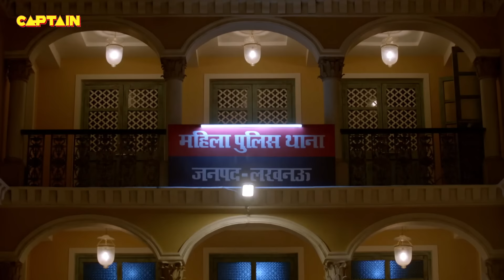याददाश्त जाने के बाद देखिये Haseena ने सब लोगो का क्या हाल किया || Maddam Sir - Ep. 455